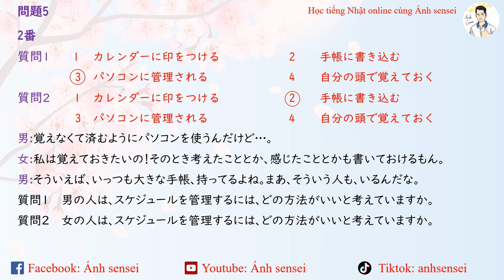Luyện thi JLPT N2 7/2024 - Script Nghe hiểu 15